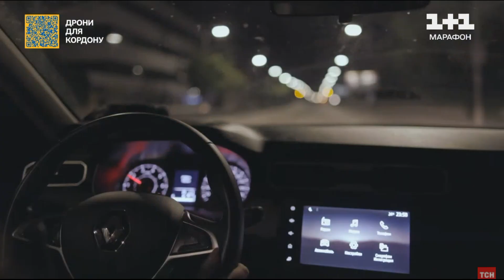Документальний проєкт "Берегиня на війні"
У нічному ефірі всеукраїнського телемарафону "Єдині новини" в рамках проєкту "Берегиня на війні" оприлюднили документальний фільм про українок, які вражають незламністю духа та ведуть за собою. У фільмі показали історію співробітниці патрульної поліції Насті Полятківської